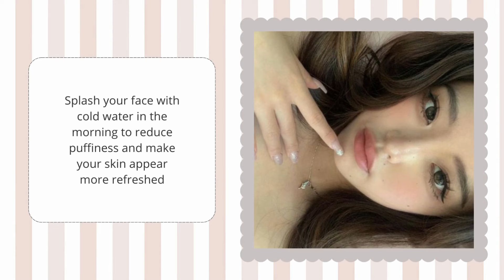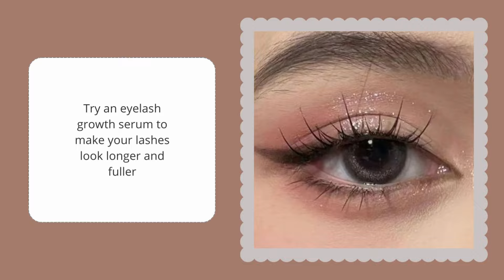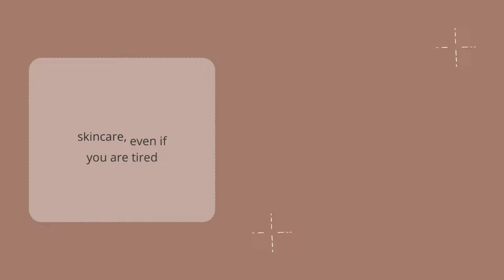how to look beautiful EVERY day🌷✨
💗 Discover tips on how to look beautiful every day!

💗 Relevant keywords:
beauty tips